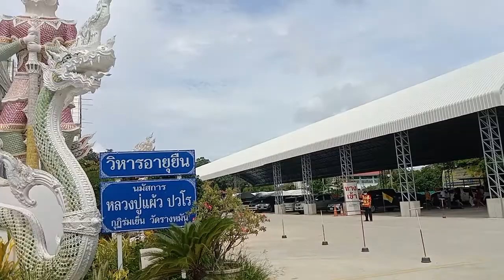Wat Pra cha rat bumrung (Wat rang man)